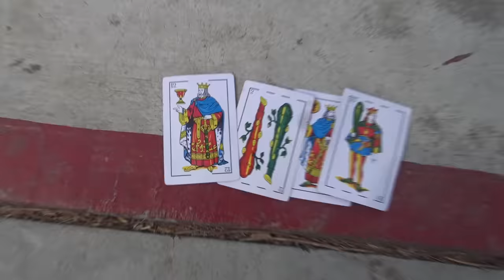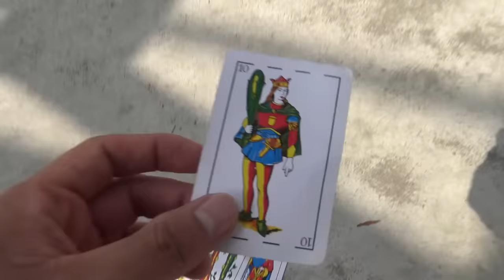🔥RETO CIRCUITO EXTREMO CON EL CREW RETOJORJAIS🔥